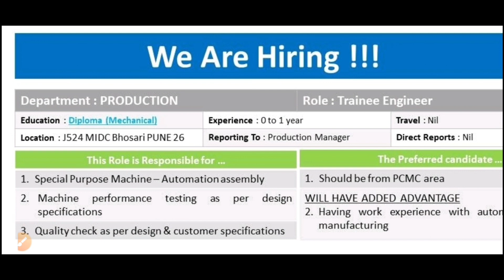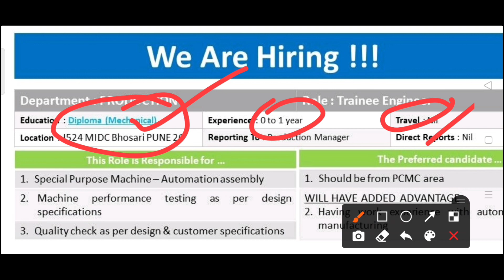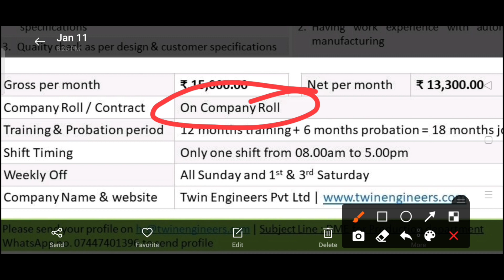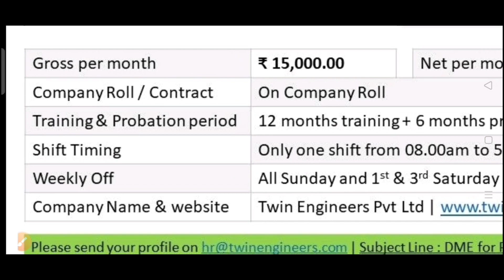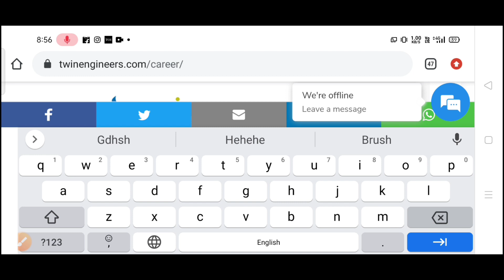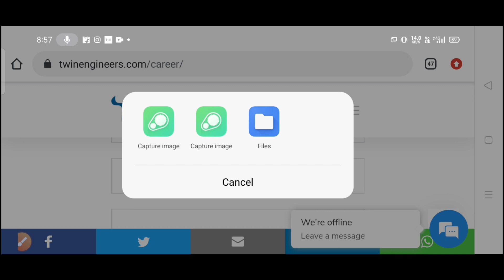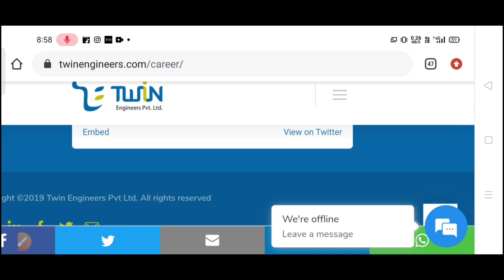Twin engineers Pvt. Ltd. Hiring Diploma Trainee Engineers | on Roll Job in pune| 15K / month salary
🙏Hello guys,
in this video you can watch how to apply for twin Engineer Pvt. Lmt.
This post for diploma in mechanical engineering students.
this is very good opportunity for diploma students.

 Telegram Channel for Daily Job Notification 👇 join now

We do not offer any kind of job ourselves.
sharing various verified job opening on youtube is part of our social responsibility, not a freelance /consultant work.
We are not responsible if any fraud occurs with you.

🔴NOTE:-
𝑵𝒆𝒗𝒆𝒓 𝒑𝒂𝒚 𝒂𝒏𝒚 𝒂𝒎𝒐𝒖𝒏𝒕 𝒕𝒐 𝒂𝒏𝒚 𝒑𝒆𝒓𝒔𝒐𝒏
𝒄𝒐𝒏𝒔𝒖𝒍𝒕𝒂𝒏𝒄𝒊𝒆𝒔 𝒇𝒐𝒓 𝒕𝒉𝒆 𝒏𝒂𝒎𝒆 𝒐𝒇 𝑱𝒐𝒃 (𝑭𝒐𝒓 𝑹𝒆𝒈𝒊𝒔𝒕𝒓𝒂𝒕𝒊𝒐𝒏/𝑺𝒆𝒓𝒗𝒊𝒄𝒆 𝒐𝒓 𝑷𝒍𝒂𝒄𝒆𝒎𝒆𝒏𝒕 𝑪𝒉𝒂𝒓𝒈𝒆/𝑻𝒓𝒂𝒊𝒏𝒊𝒏𝒈 𝑭𝒆𝒆; 𝒆𝒗𝒆𝒏 𝒊𝒕 𝒊𝒔 𝒓𝒆𝒇𝒖𝒏𝒅𝒂𝒃𝒍𝒆), 𝒏𝒐 𝒎𝒂𝒕𝒕𝒆𝒓 𝒘𝒉𝒂𝒕 𝒊𝒔 𝒕𝒉𝒆𝒊𝒓 𝒃𝒖𝒔𝒊𝒏𝒆𝒔𝒔 𝒎𝒐𝒅𝒆𝒍. 𝑵𝒆𝒗𝒆𝒓 𝒔𝒖𝒃𝒎𝒊𝒕 𝒚𝒐𝒖𝒓 𝒐𝒓𝒊𝒈𝒊𝒏𝒂𝒍 𝒅𝒐𝒄𝒖𝒎𝒆𝒏𝒕𝒔 𝒕𝒐 𝒂𝒏𝒚 𝒑𝒆𝒓𝒔𝒐𝒏/𝒄𝒐𝒏𝒔𝒖𝒍𝒕𝒂𝒏𝒄𝒊𝒆𝒔. 𝑩𝒆𝒄𝒂𝒖𝒔𝒆 𝒊𝒏 𝒎𝒐𝒔𝒕 𝒐𝒇 𝒕𝒉𝒆 𝒄𝒂𝒔𝒆𝒔, 𝒇𝒊𝒏𝒂𝒍𝒍𝒚 𝒊𝒕 𝒍𝒆𝒂𝒅𝒔 𝒕𝒐 𝒅𝒆𝒎𝒂𝒏𝒅𝒊𝒏𝒈 𝒐𝒇 𝒎𝒐𝒏𝒆𝒚 𝒂𝒔 𝒕𝒉𝒆𝒓𝒆'𝒓𝒆 𝒔𝒐𝒎𝒆 𝒇𝒂𝒌𝒆 𝒄𝒐𝒏𝒔𝒖𝒍𝒕𝒂𝒏𝒄𝒊𝒆𝒔 𝒂𝒍𝒔𝒐 𝒑𝒓𝒆𝒔𝒆𝒏𝒕. 𝑩𝒆 𝒄𝒂𝒓𝒆𝒇𝒖𝒍

mechanical engineering job in pune
twin Engineer Pvt Ltd Application Link
twin Engineer job
diploma in mechanical engineering job
Diploma holder job in pune
Diploma trainee Engineer job
Diploma mechanical engineering job in pune
Graduate trainee Engineer
Mechanical engineering
Pune mechanical engineering job
job in pune
mechanical engineering job in Nashik
mechanical engineering job in twin Engineers
Top mechanical jobs
High salary job
private job